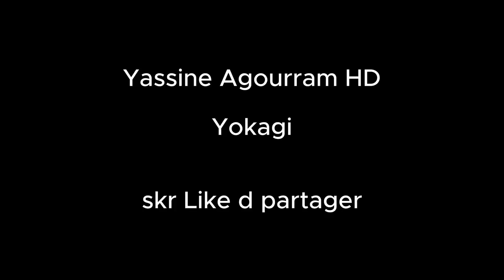قمنا بخوض حرب شارسة واقعية مع الاعداء الجزء الثاني 💥BattleField 3 arabic PC